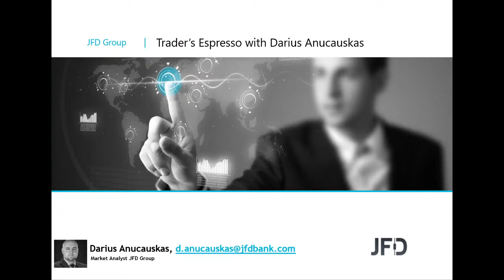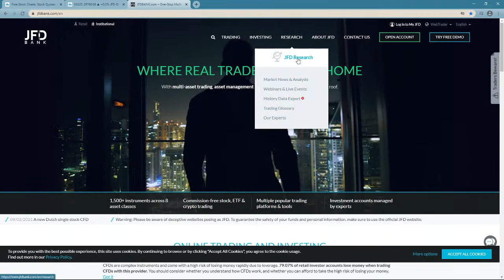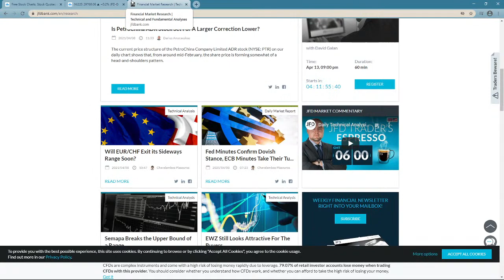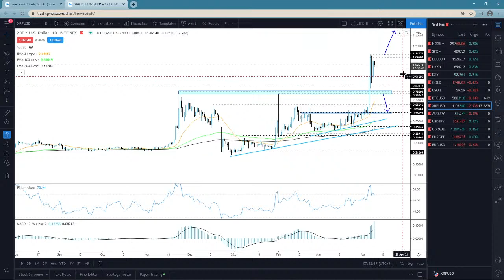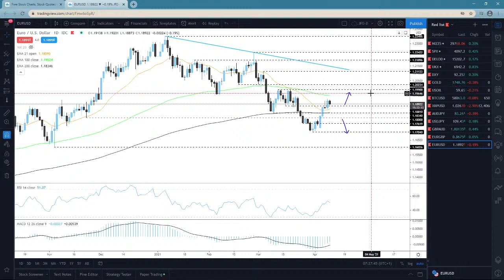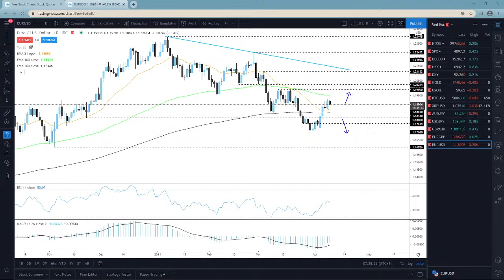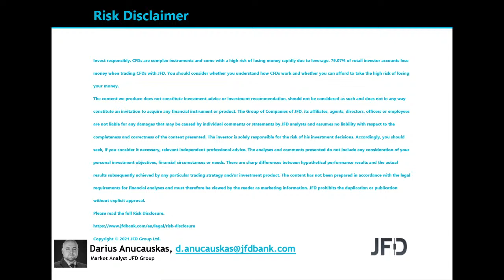Daily Technical Analysis - JFD Trader's Espresso – 09/04/2021 - Indices, Commodities, Cryptos and FX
Technicalanalysis of Nikkei225, SP500, DAX, FTSE100, DXY, Gold, WTI, Bitcoin, Ripple, AUDJPY, USDJPY, GBPAUD, EURGBP, EURUSD with Darius Anucauskas.

The Trader’s Espresso videos give a quick technical market overview, including indices, commodities, currency pairs and cryptos. The purpose of the video is to show different scenarios on various tradeable instruments, but not provide a trading recommendation.